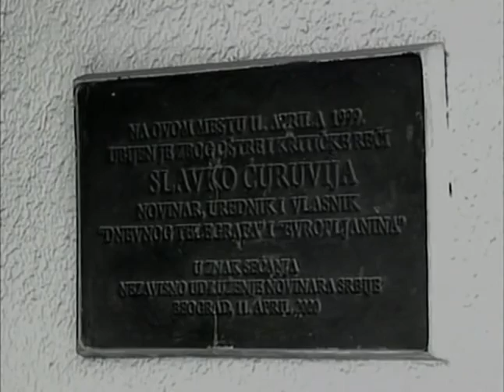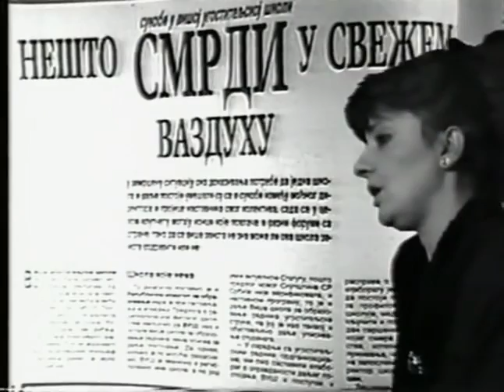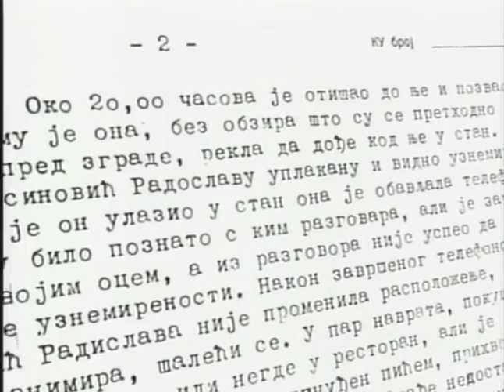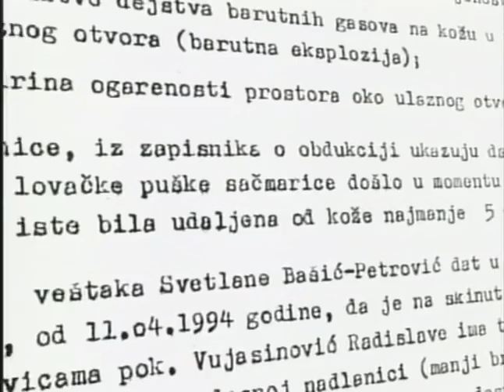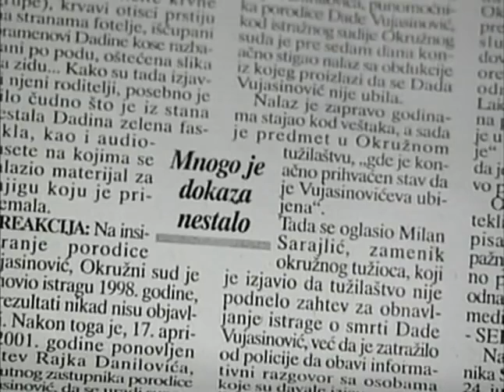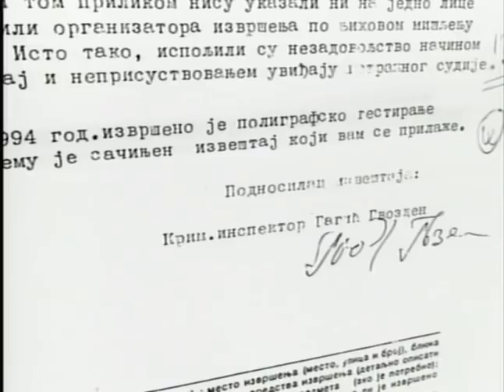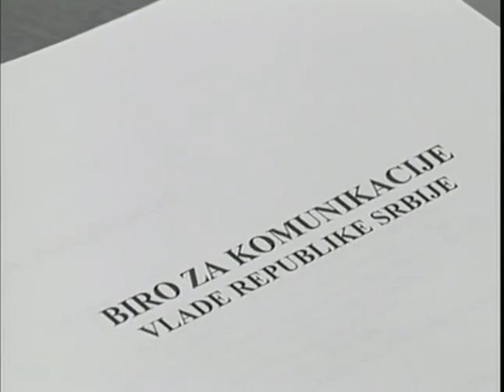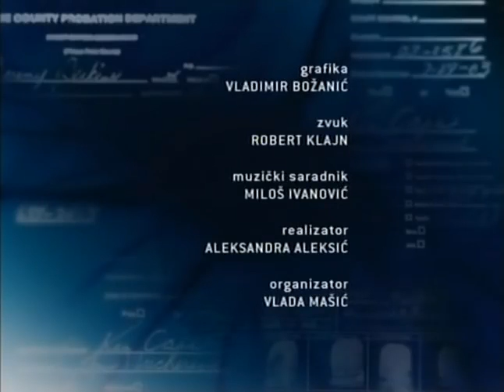B92 istražuje - Dada Vujasinović: Prva žrtva (18.6.2007)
Emisija: B92 istražuje
Autorka: Jelena Veljković
Tema: Dada Vujasinović: Prva žrtva
B92, 18. jun 2007.